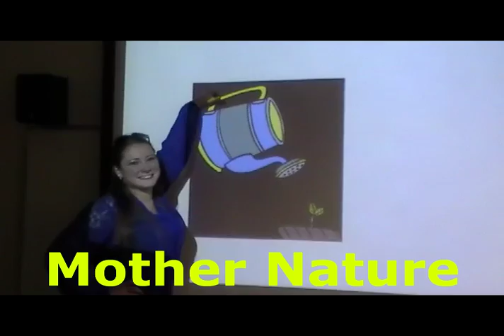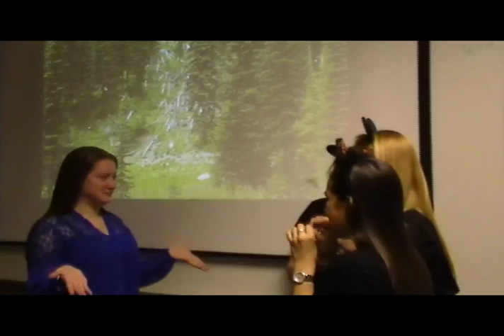For Professor Donahue's Class The Tale of Peter Rabbit's Ears